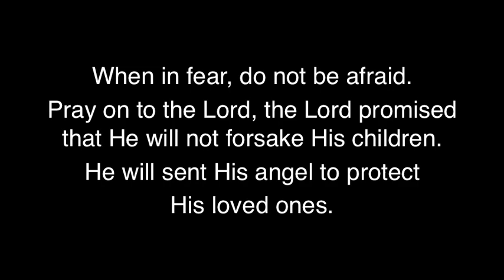Orissa 2014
My Trip to Faith Outreach Orissa India. 2014